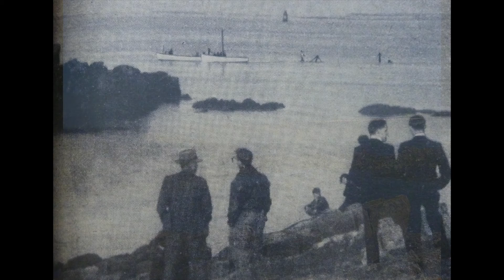Then and Now of Bordeaux to Fort Le Marchant 27th May 2020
Part 2 of Then and Now Bailiwick of Guernsey shipwrecks  short videos.